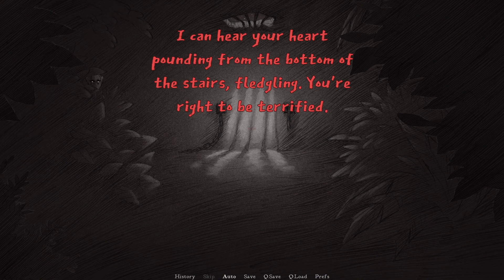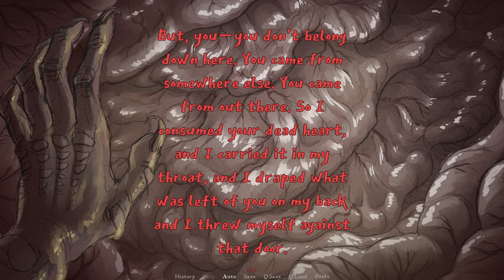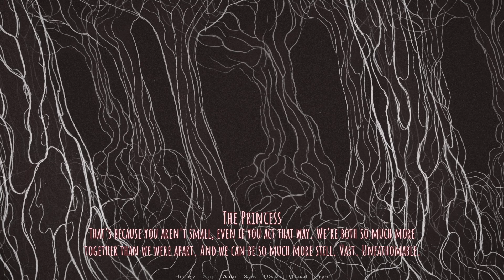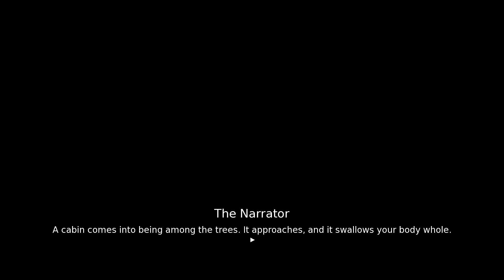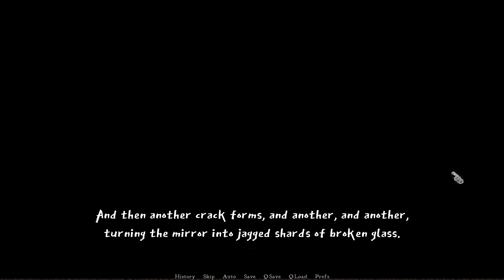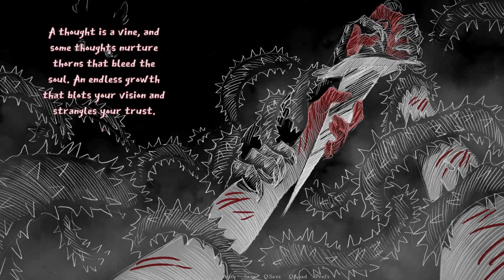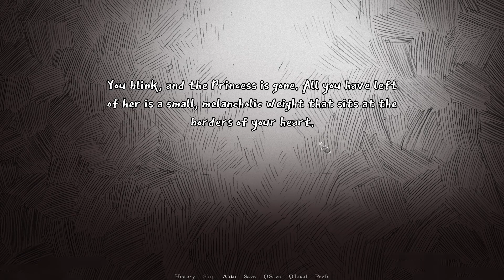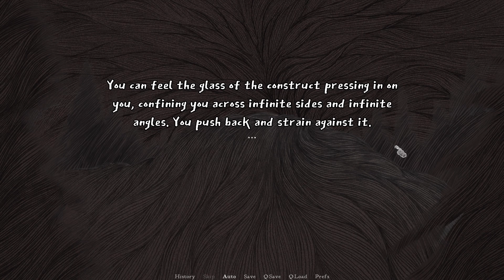The Beast & The Wild Playthrough & Endings NO COMMENTARY | Slay the Princess 10 | Story Horror Game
"I am reading only chosen game responses during my second round of Slay the Princess for no commentary! My second playthrough of Slay the Princess was just as fun as the first! We learned a lot from this ending." - Zerkeo

00:00 - Chapter 1 - The Hero and the Princess
7:12 - Chapter 2 - The Beast
20:27 - Chapter 3 - The Wild
30:38 - Epilogue
31:22 - The Narrator
36:37 - End Battle
45:00 - Stranger Ending (Variation)
49:07 - A New Dawn Ending

Game Description - You're here to slay the princess. Don't believe her lies.